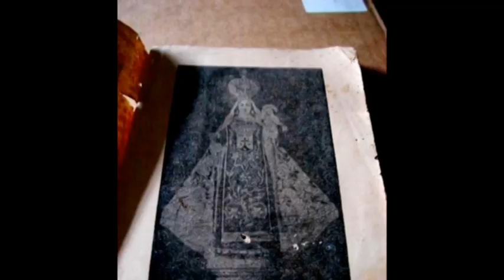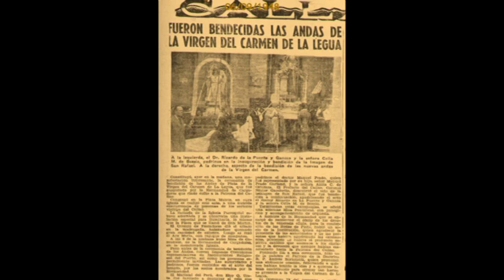Narración de la Historia de Nuestra Señora del Carmen de la Legua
Homenaje Fotográfico a la Patrona Coronada del Callao